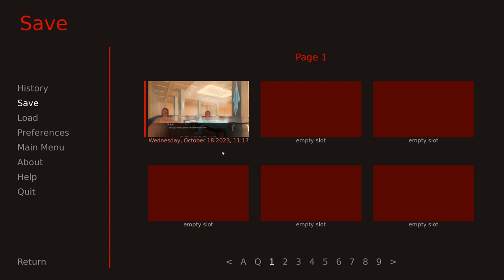That Unknown Future- Khemia #3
Scipio reflects on the near-ending of his life, and his possible future relationship with Neferu in a new episode of Khemia!